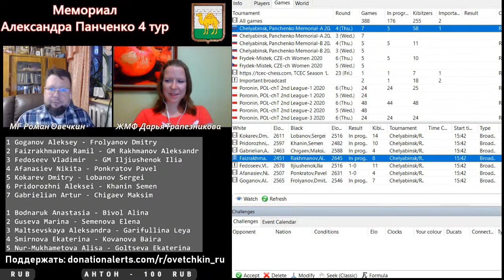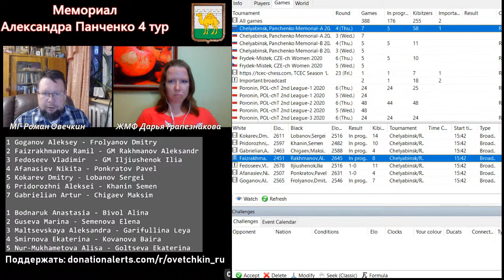Мемориал Александра Панченко -2020. 4 тур.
Сегодня, в четверг 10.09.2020 в 14-00 мск в г.Челябинск стартуют партии 4 тура Первого Живого крупного турнира в России по Классическим шахматам "Мемориал Александра Панченко". Александр Николаевич был выдающийся тренер не только российского, но и международного уровня. Рано оставил карьеру спортсмена (чемпион СССР среди молодых мастеров 1978г., чемпион РСФСР среди мужчин 1979г.), но десятки выдающихся гроссмейстеров благодарны ему за это решение, так как прошли его школу.
Ссылка на официальные сайты:
Пожелаем успешных выступлений всем))
Вместе с Дарьей Трапезниковой буду освещать происходящее на транслируемых досках:
1 Goganov Aleksey - Frolyanov Dmitry
2 Faizrakhmanov Ramil - GM Rakhmanov Aleksandr
3 Fedoseev Vladimir  - GM Iljiushenok Ilia
4 Afanasiev Nikita - Ponkratov Pavel
5 Kokarev Dmitry - Lobanov Sergei
6 Pridorozhni Aleksei - Khanin Semen
7 Gabrielian Artur - Chigaev Maksim
1 Bodnaruk Anastasia - Bivol Alina
2 Guseva Marina - Semenova Elena
3 Maltsevskaya Aleksandra - Garifullina Leya
4 Smirnova Ekaterina - Kovanova Baira
5 Nur-Mukhametova Alisa - Goltseva Ekaterina